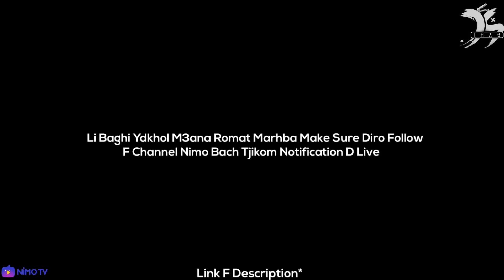Awal Mara VodkaFunky1🤡Hayal3ab Pubg Mobile😱Darna Duo, Squad, Rooms,👌🏻 Ta7na M3a Hacker🐱‍💻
Had L Video A Drari 7atit Likom Top Moments Diyal Stream Pubg Mobile. Funny As F"ck L3abt M3a 3 Man A7ssan Pubg Players Au Maroc Duo Squad Custom Room Hatchofo W7ed l Gameplay Level Haaaaarab